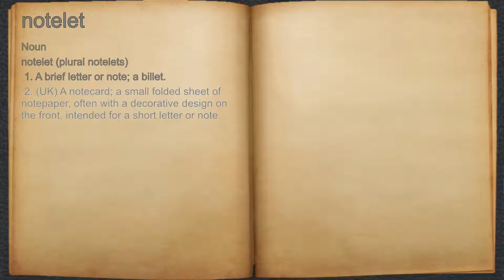What does notelet mean?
A spoken definition of notelet.

Intro Sound:
Typewriter - Tamskp